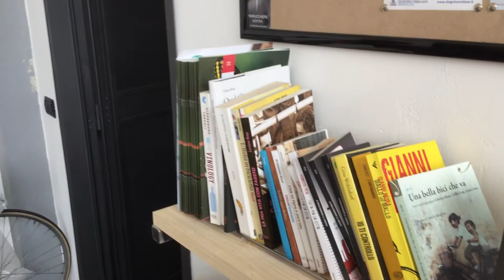Bicipolitana Network: Poesie in Vet-RIMA a Officina Bici & Caffè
Un evento oltre la Giornata della Poesia, ideato dal Forum Associazioni Culturali Sandonatesi e dall'Assessore al Commercio e Eventi. RecSando REteCivicaSANDOnatomilanese e del Sud Est Milano, con il suo dipartimento Bicipolitana Network, partecipa raccontando poesie sulla bicicletta. Legge Roberta Bulgari. accompagnata dal sax baritono di Riccardo Mestroni della Flight Band.
Video realizzato da RecSando
Servizio Fotografico a cura del Circolo Fotografico Ventura ( Pietro del Monte e Flaminio Fani)